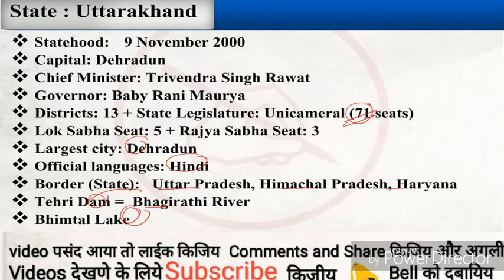Uttarakhand static gk for all competitive examinations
28) Uttarakhand
Formation       : 09 November 2000
Capital          : Deharadun
Largest City      : Dehradun
Chief Minister    : Trivendra Singh Rawat
Governor        : Baby Rani Maurya
Districts         : 13
Loksabha Seats  : 5
Rajyasabha Seats : 3
Official Language : Hindi
Border States    : Uttar Pradesh, Himachal Pradesh, Haryana
Folk dances :

BaradaNati, Bhotiya Dance, Chancheri, Chhapeli, Choliya
Dance, Jagars Jhora, LangvirNritya, PandavNritya Ramola,  Shotiya Tribal Folk Dance Thali-Jadda, Jhainta

Festivals :
Phool Dei, Kandali, Khatarua, Nanda Devi Janopunya, KumaonHoli

National Parks

1. Jim Corbett National Park 2. Govind National Park
3. Rajaji National Park      4. Gangotri National Park
5. Nanda Devi National Park 6. Valley of Flowers National Park

Tiger Reserves :
 Corbett, Rajaji Tiger Reserves

Wildlife Sanctuarys

1. Binsar Wildlife Sanctuary 2. Malan Wildlife Sanctuary
3. Askot Musk Deer Sanctuary

Bird and Wildlife sanctuary
Pangot And Kilbury Bird Sanctuary (Near Nainital)
Binsar Wildlife Sanctuary (Near Almora)
Benog Wildlife Sanctuary (Near Mussoorie)

Dams

1. Tehri Dam : Bhagirathi River
 2. Bhimtal Lake
Dhauli Ganga Dam – Ganga river
* High Court of the State is located in Nainital

Important Stadium :

BHEL Stadium – Cricket – Ranipur
Rajiv Gandhi International Cricket Stadium -Dehradun